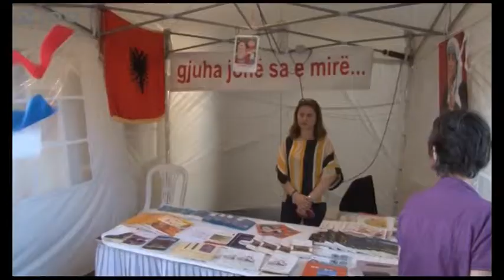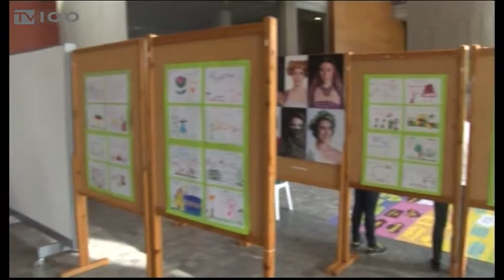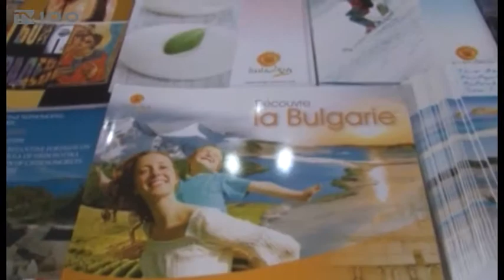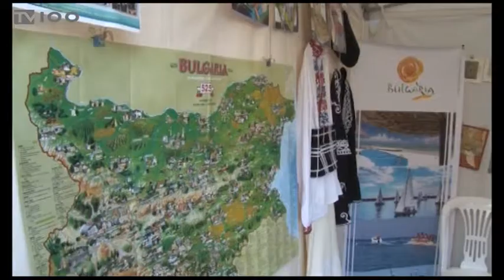Η ΓΙΟΡΤΗ ΠΟΛΥΓΛΩΣΣΙΑΣ ΑΠΟ 13 ΩΣ 19 ΜΑΪΟΥ (TV100-100519)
Πλούσιο είναι και φέτος το πρόγραμμα της 7ης κατά σειρά  Γιορτής Πολυγλωσσίας, που διοργανώνει από τις 13 έως τις 19 Μαΐου ο δήμος Θεσσαλονίκης σε συνεργασία με τη Δημοτική Εταιρεία Πληροφόρησης Θεάματος και Επικοινωνίας. Η 7η Γιορτή Πολυγλωσσίας υλοποιείται με τη συμμετοχή 100 φορέων και με μια ποικιλία 217 δράσεων, όπως θεατρικά και μουσικά δρώμενα, εκπαιδευτικά projects, ερευνητικά προγράμματα, πολυγλωσσικά και διαπολιτισμικά εργαστήρια, στρογγυλές τράπεζες, την κουζίνα των λαών, Καφέ Πολυγλωσσίας, εικαστικές εκθέσεις και προβολές.
Ρεπορτάζ: Χρήστος Πέτρου
Κάμερα: Σάκης Σώνης
Μοντάζ: Παντελής Ταχτσής
Μιλούν: ΓΙΑΝΝΗΣ ΜΠΟΥΤΑΡΗΣ (Δήμαρχος Θεσσαλονίκης),
ΑΡΓΥΡΩ ΜΟΥΜΤΖΙΔΟΥ (Επιστημονική συνεργάτις 7ης Γιορτής Πολυγλωσσίας),
ΦΙΛΙΟΣ ΣΤΑΓΚΟΣ (Γενικός Διευθυντής ΔΕΠΘΕ)